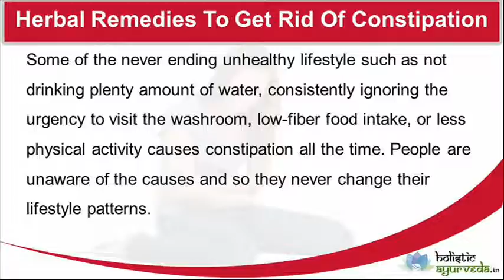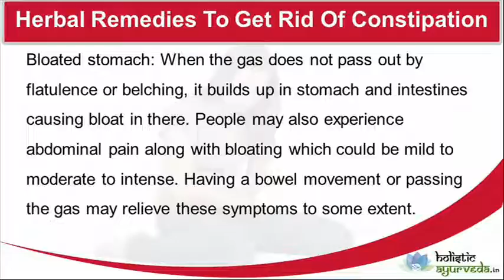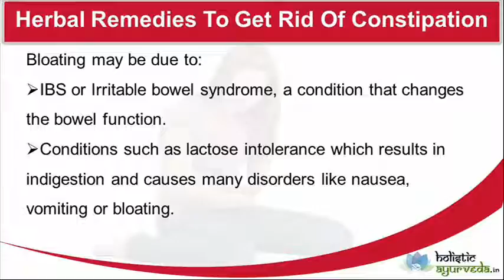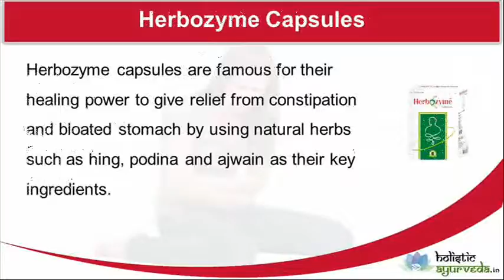Herbal Remedies To Get Rid Of Constipation And Bloated Stomach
Dear friend, in this video we are going to discuss about the herbal remedies to get rid of constipation. Herbozyme capsule is famous for its healing potential to relieve from constipation and bloated stomach which uses purely organic herbs.

Herbal Remedies To Get Rid Of Constipation